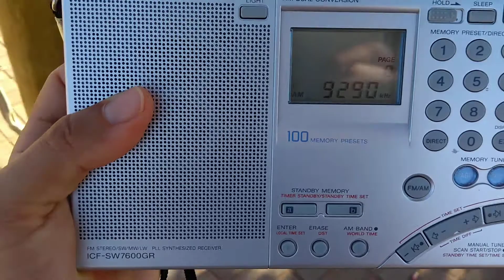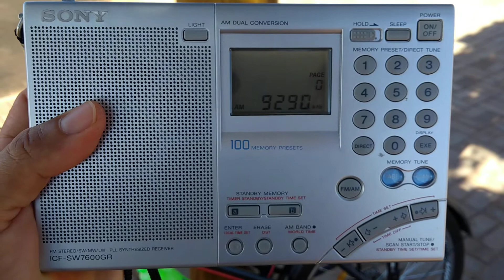Recepção da Rádio Araucária 9290 khz em Ituiutaba mg